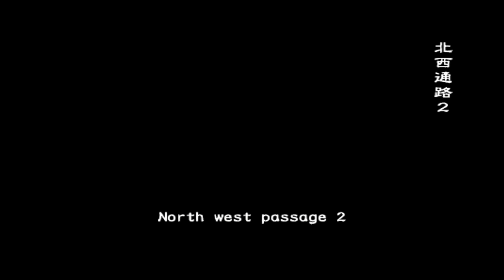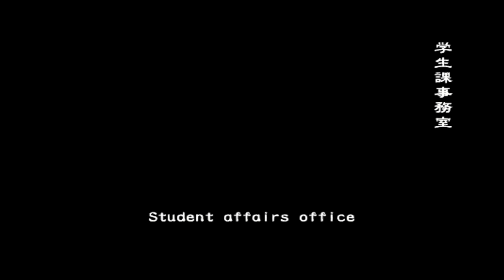KO Play's:Resident evil Outbreak file 1! (part 1)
outbreak file 1 is more janky compared to file 2 apparently...